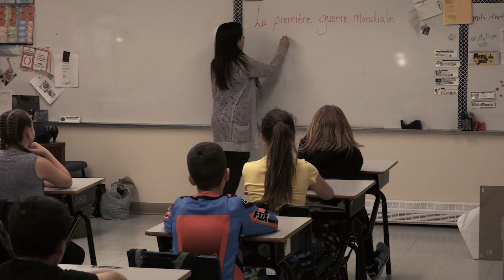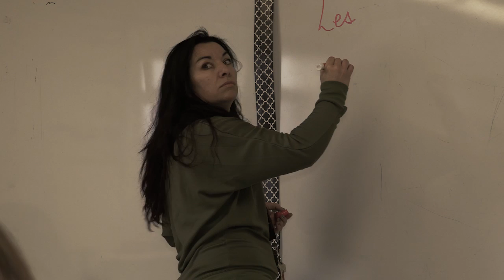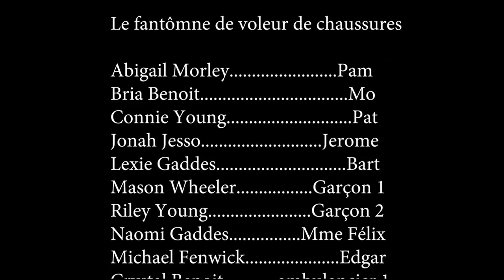Le Fantôme du Voleur de Chaussures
Un film de Génie Arts 2017